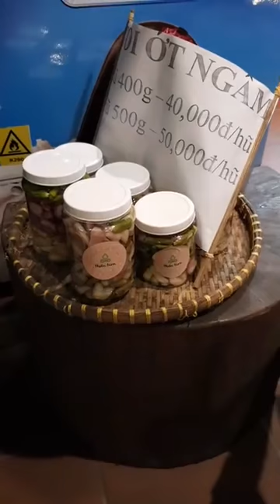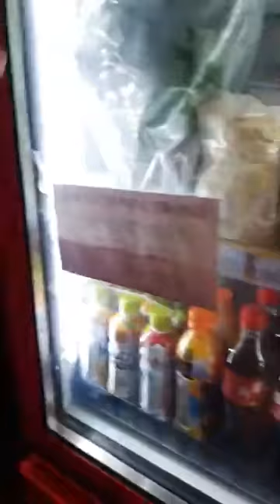MÓN ĂN DÂN DÃ_ ĐẶC SẢN TỪ NHÀ HÀNG CÙI BẮP THIỀN TÂM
Nhà Hàng Cùi Bắp Thiền Tâm nằm trong Khu Nghỉ Dưỡng và Phục hồi Chức năng Thiền Tâm.
Chuyên các món ăn dân dã, đạm đà hương vị chân phương.
Các món ăn không sử dụng BỘT NGỌT, chỉ sử dụng HẠT NÊM NẤM
Sử Dụng Nước KHoáng Ta tinh khiết để chế biến món ăn
Các loại rau sạch được trồng ngay tại Thiền Tâm, hoàn toàn không phun thuốc.
Tại đây các bạn sẽ được thưởng thức những hương vị đồng quê, được ngồi trong một không gian mộc mạc.

Nếu muốn đặt hàng cho những bữa tiệc gia đình, liên hoan, sinh nhật, tiệc chúc mừng thì hay gọi ngay số HOTLINE NHÉ